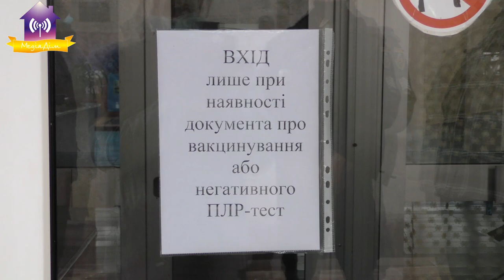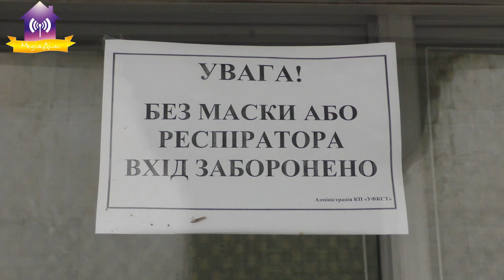"Ковідні" рейди правоохоронців у Славутичі. 10.11.2021